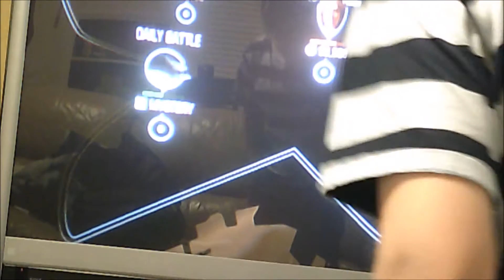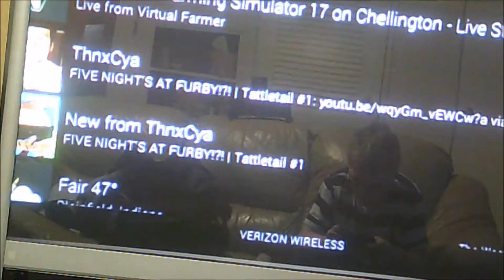First CSR2 video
today we play a game ive been wanted to play in a while hope you enjoy